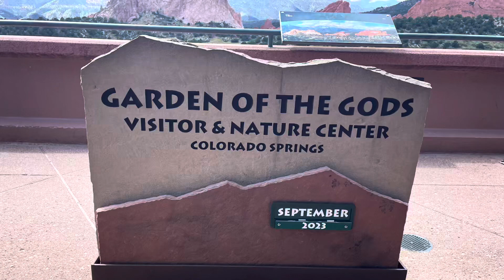Garden of the Gods to Glen Eryie Castle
E-bike tour through the red rocks of Garden of the Gods and on to Glen Eryie Castle.